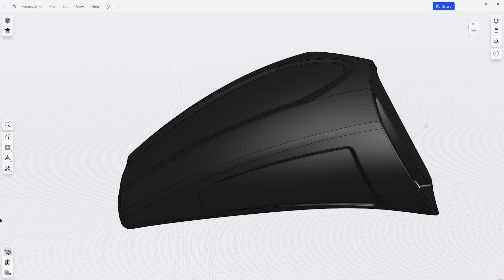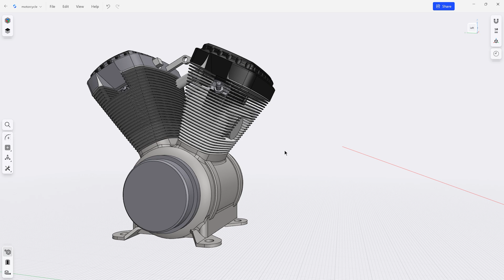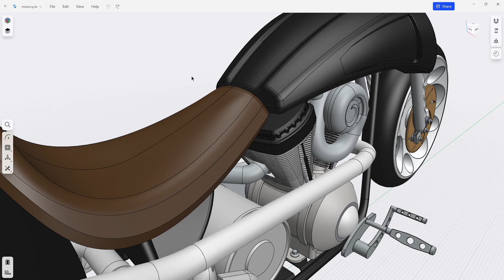Get started: A Shapr3D Overview | Shapr3D Basics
Jumpstart your design process in Shapr3D with this introductory overview from Mechanical Engineer and CAD expert, Matt Lombard. Professionals can create, edit, and share designs on a history-based modeler, all while on the go, working from any device.

Tour the interface, input devices, plans, and more to learn everything you need to know to get familiar with and get started in Shapr3D.